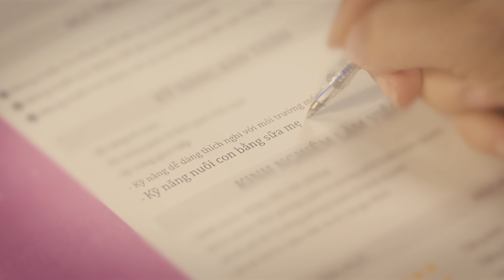MẸ LÀM GÌ KHI "NGÀY CHỈ DÀI 3 GIỜ"? ⏰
Nếu một người bình thường có quỹ thời gian là 24 giờ, thì với mẹ bỉm sữa hiện đại chỉ có thời gian là 3 giờ để duy trì nguồn sữa cho con mỗi ngày. Với mỗi 3 giờ, mẹ không những chu toàn mọi việc từ công việc đến gia đình và hơn thế nữa, mẹ vẫn dành được điều tuyệt vời nhất cho con yêu, đó chính là nguồn sữa mẹ.

Hơn ai hết khoảng thời gian duy trì nguồn sữa cho Con là khoảng thời gian đẹp nhất và ý nghĩa nhất với mỗi mẹ bỉm sữa. Hiểu được giá trị thiêng liêng ấy, Pigeon tự hào là một người bạn đồng hành trong suốt quá trình nuôi con bằng sữa mẹ để mỗi ngày 3 giờ đều sẽ là ngày đầy ý nghĩa và hạnh phúc của Mẹ.
“Ngày dài 3 giờ” nằm trong chiến dịch truyền thông được Pigeon thực hiện nhằm hưởng ứng Tuần lễ Nuôi con bằng sữa mẹ 🤱của thế giới hằng năm, với thông điệp khuyến khích mẹ duy trì nguồn sữa mẹ tự nhiên trong 24 tháng đầu đời cho Bé.